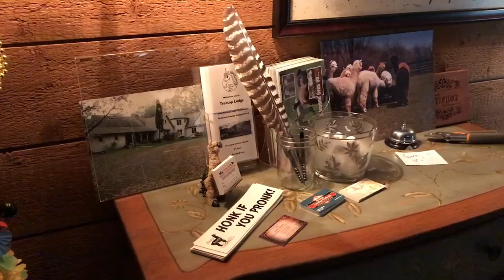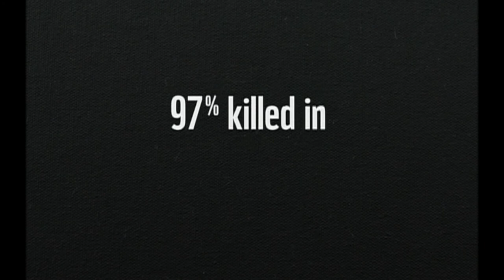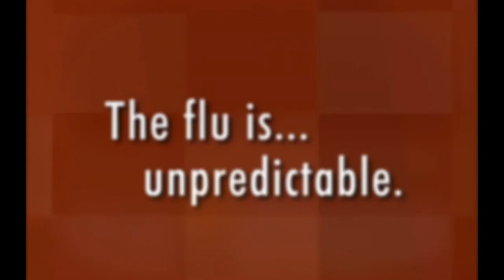Connie's Kitchen at Treetop Lodge Episode 47: 'Mac and Cheese'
Connie Miller cooks from Treetop Lodge in Oxford, Michigan